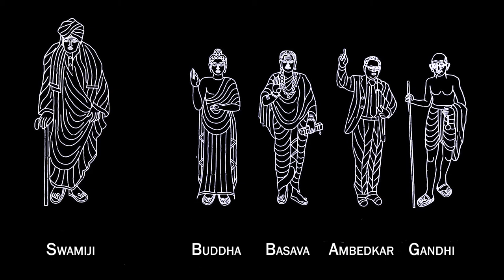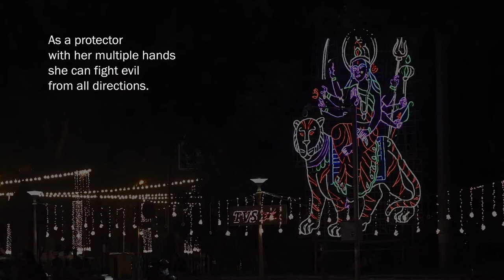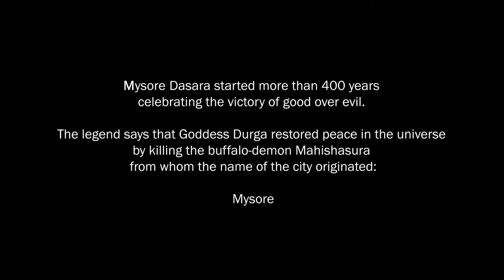Dasara Mysore Lighting 2020 ! Amazing City of Lights!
Mysore Dasara, a Hindu Festival celebrating the victory of good over evil. Every night, during the 10-day celebration period, Mysore turns into a city of lights.

The Mysore Dasara has been celebrated for more than 400 years.

Filmed by Lusse Cloutier